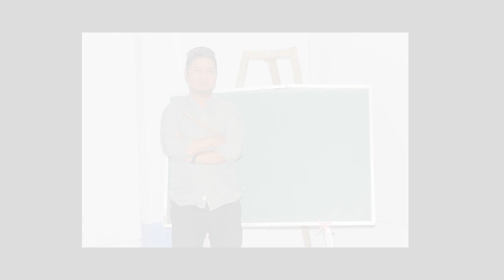Interview (Zawhna leh chhanna) hrilhfiahna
Interview zawhna leh chhanna phen a hriattur pawimawh te

Thiamna, Finna leh remhriatna kan neih te hi Pathian atanga malsawmna kan dawn a ni a,

Kan hun tawn te atang in thil thar kan in zir belh zel a, heng kan thil zir thar te hi mahni tan chauh hmang lovin midang te tan malsawmna thlentu alo nih ve theih nan heng Video te hi siam a ni